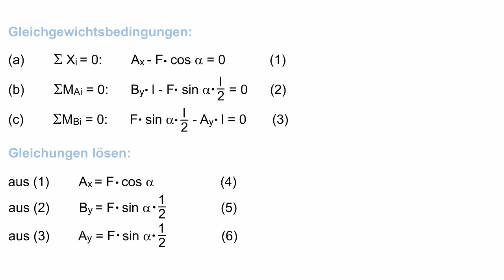Technische Mechanik - Untersuchung eines Balkens Teil 3 von 3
Diese Animation führt durch die Lösung einer beispielhaften Berechnungsaufgabe zur Untersuchung eines Balkens.